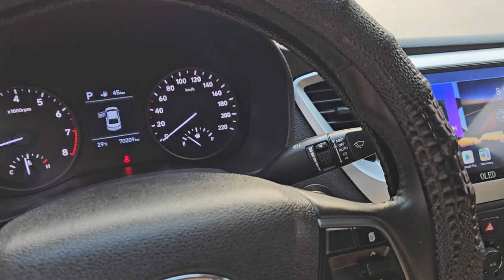Huyndai Accent 2018 số tự động giá êm luôn Khải Đăng Auto 0326062789